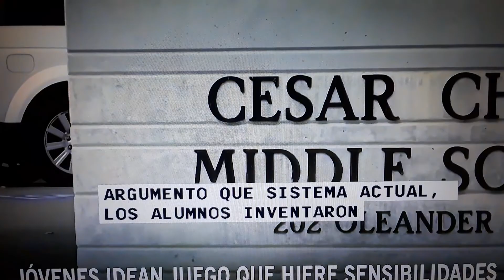Jovenes idean juego q hiere sensibilidades.